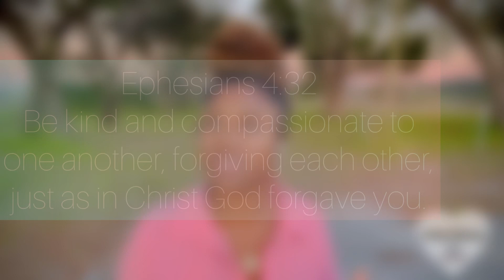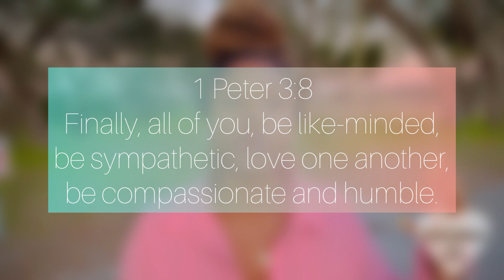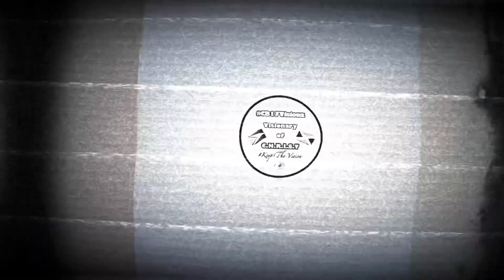PASSION and COMPASSION can coexist 💞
CBE PODCAST 🎙
SZN 1